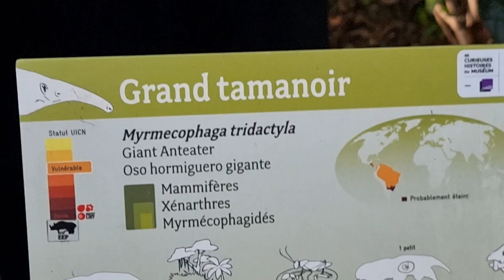Anteater. Tamanoir. Мурахоїд. Paris Zoo, France.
Great anteater. Grand Tamanoir. Мурахоїд. Paris Zoo, France.